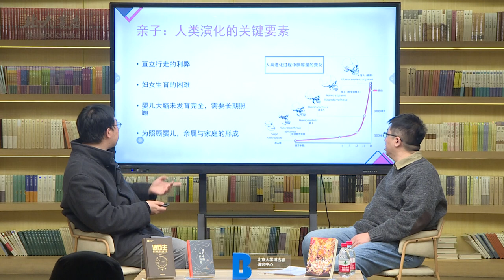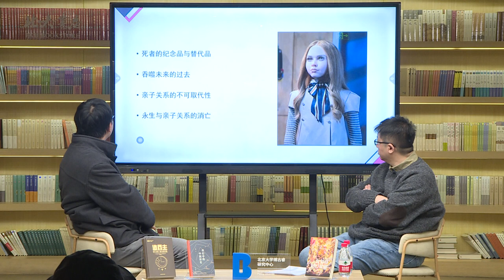Parent Child Relationships and the Future of Humanity from the Perspective of Science Fiction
The parent-child/family relationship is one of the most important cornerstones of the human experience. However, it has undergone drastic changes in today’s era of technological revolution and social transformation. Its future is uncertain, and its impact on human society is far-reaching yet incalculable. Our speaker will first review the role that parent-child relationships have played in human evolution, then explore how parent-child relationships might unfold in the future through the imagination of science fiction, with the hope of inspiring new ideas in this dynamic issue.

Topics:

• What is the significance of parent-child relationships in human evolution and what crises do they face?
• How are the possibilities of future parent-child relationships imagined and explored in science fiction?
• What can we derive from future parent-child relationships depicted in science fiction?